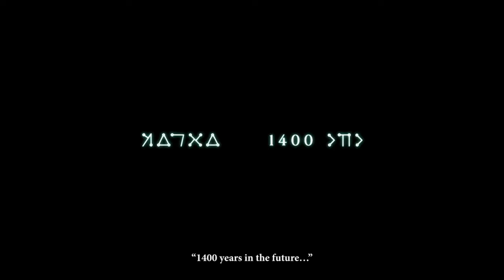Итоги Января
Поддержав канал по ссылке выше, вы получите доступ к следующим эксклюзивным прохождениям:
  1. Red Dead Redemption 2
  2. Castlevania Lords of Shadows
  3. Dark Messiah of Might and Magic
  4. The Outer Worlds + DLC
  5. Limbo
  6. Inside
  7. Ori and the Blind Forest
  8. Blasphemous
  9. Valfaris
  10. Little Nightmares
  11. Cuphead
  12. Infamous Second Son
  13. Hollow Knight
  14. Mafia Remake
  15. Darkwood
  16. Little Nightmares 2
  17. Castlevania Lords of Shadow 2
  18. Katana Zero
  19. The Medium
  20. 12 Minutes
  21. Vampire The Masquerade Bloodlines
  22. Dragon Age Origins
  23. Цикл Роликов про старые игры
Каждый месяц там появляются новые прохождения.